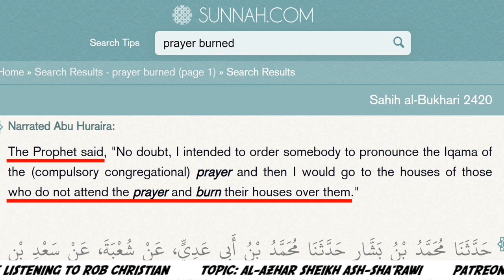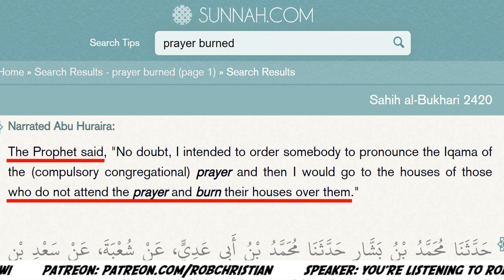Al-Sha'rawi: Muslims who do NOT Pray must Die! لشعراوي حكم ترك الصلاه القتل